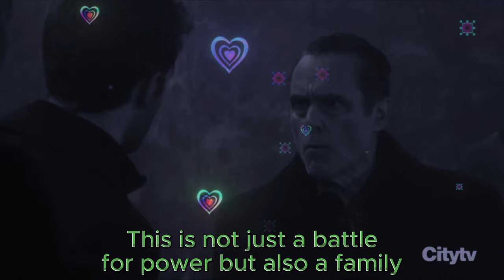Sonny marries Natalia, Kristina becomes the boss of the Corinthos organization | GH Spoilers